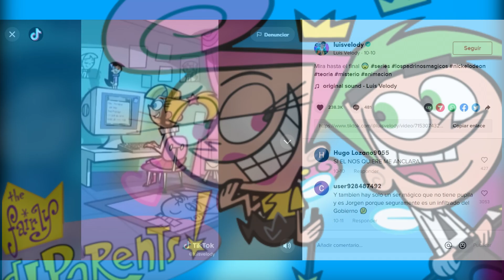LA VERDADERA RAZON POR LA QUE EL PAPA DE TIMMY ODIA A DINKLEBERG. LOS PADRINOS MAGICOS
Los padrinos magicos, son una de las series mas aclamadas y queridas por el publico de Nick, la cual con más de 20 años en su historia, sigue dejando de que hablar y revelando misterios y realidades, poco a poco...
En este video desarrollaremos el origen del odio hacia dinkleberg por parte del señor TURNNER.